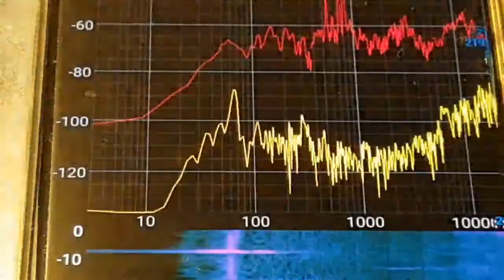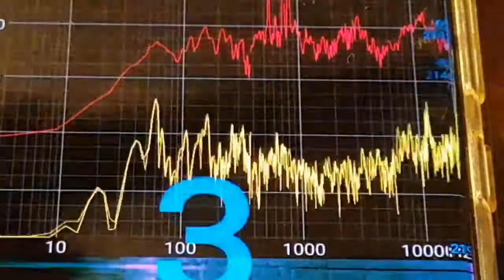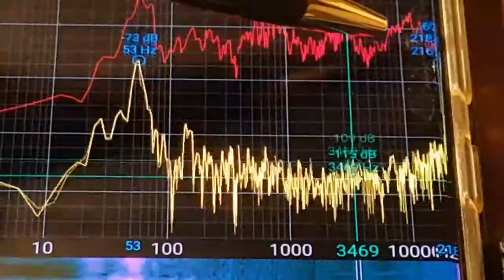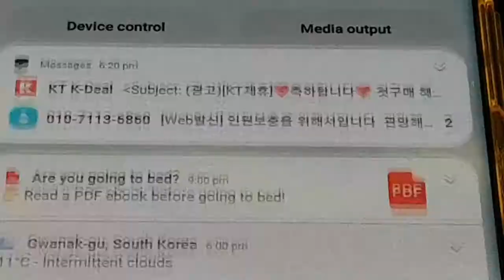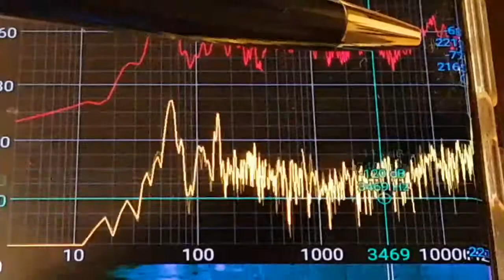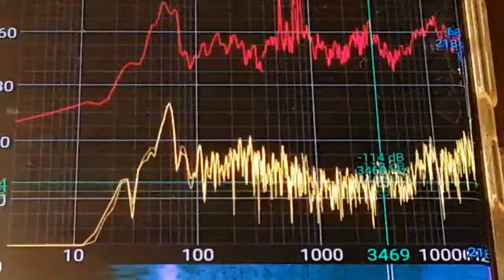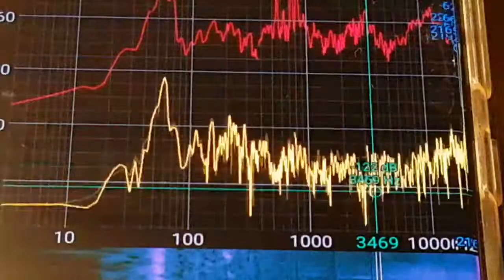Magnified in Galaxy S22 Ultra●Nov25 4:46AM●Why 40dB higher than normal over 21,000Hz terrorSound,Who